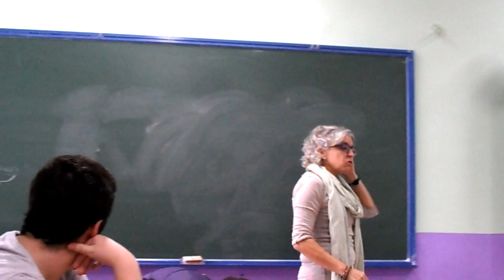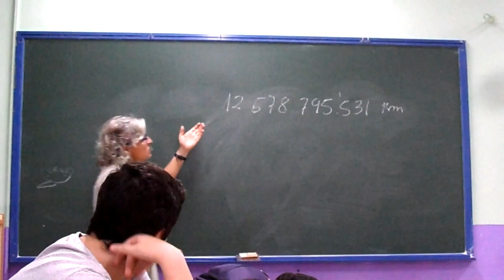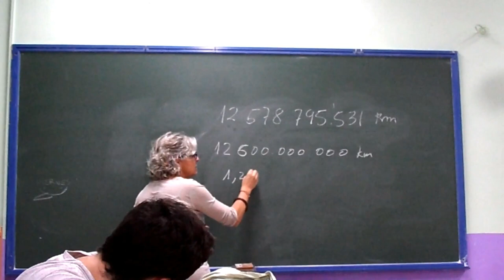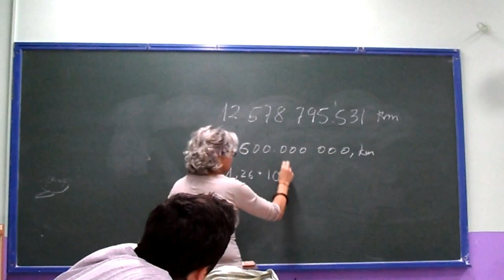LOS NÚMEROS. NOTACIÓN CIENTÍFICA.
El alumnado de 2º de ESO en la materia de Matemáticas con la profesora Teresa Lázaro trabaja la notación científica. El alumnado con NED trabaja contenidos ajustados a sus capacidades.